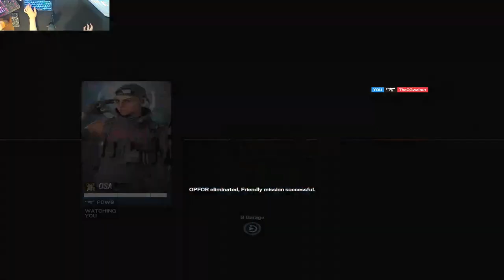Ubisoft Broke Mozzie...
back to my roots...